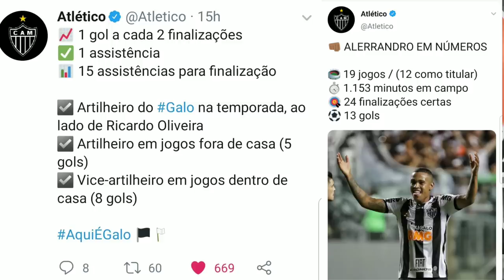ATLÉTICO PODE PERDER GRANDES JOGADORES ! RUI COSTA TENTA EVITAR DESMANCHE DO ELENCO DO GALO !